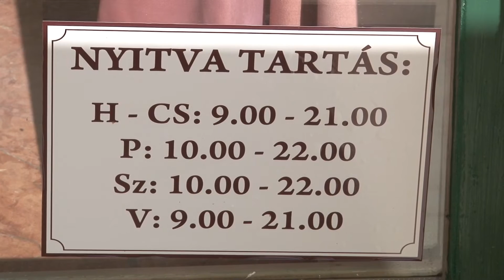Megnyílt a Korona-kávézó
Élettel telt meg az eddig üresen álló Korona éttermi része. A makóiak és a turisták legnagyobb örömére a város kávézót nyitott.